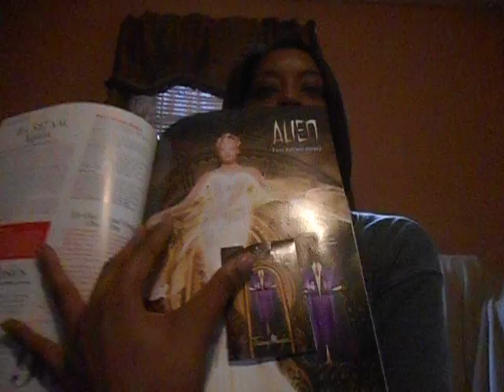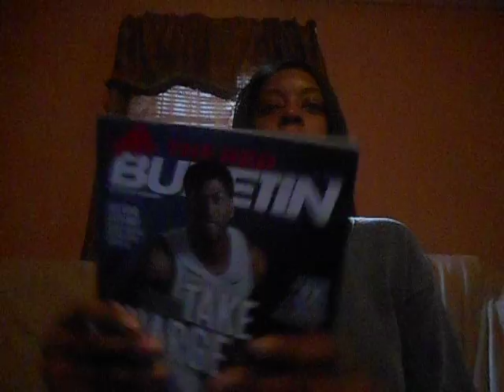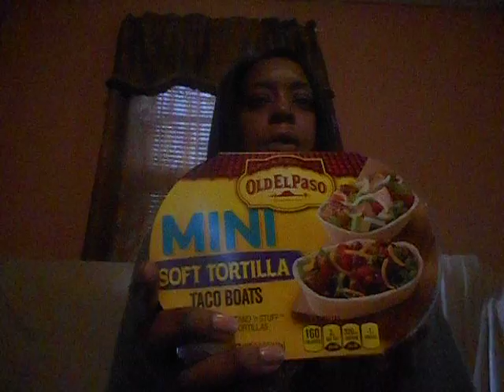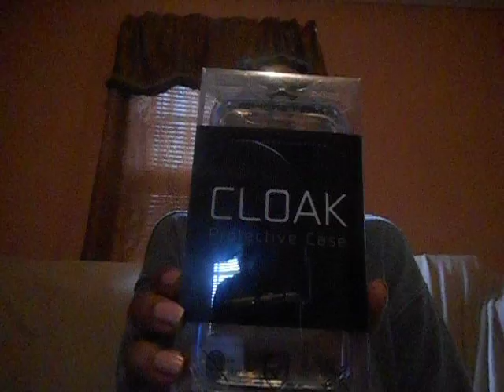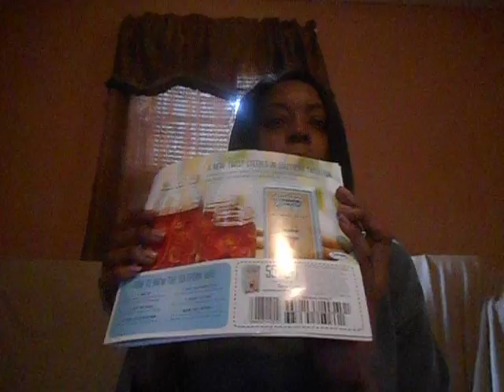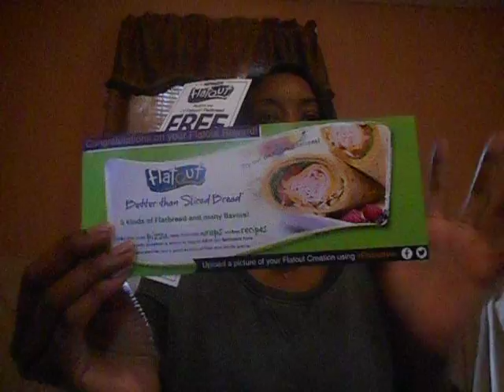Freebies in the mail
These are some of the freebies that I received in the mail. If you are interested in getting freebies take a look as I will tell you where and how to get your own.

Category
People & Blogs
License